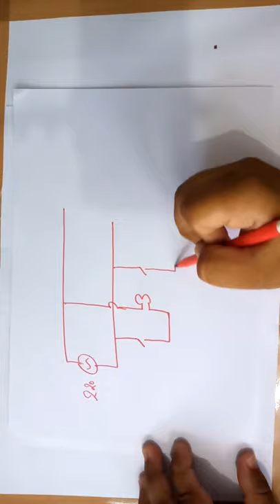Lecture 1.5-Domestic electric circuit ( Electricity)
The above video lecture is for student of class 10th (C.B.S.E. and state boards). In this video i have discussed the advantages of parallel circuit and disadvantage of series circuit for domestic wiring.